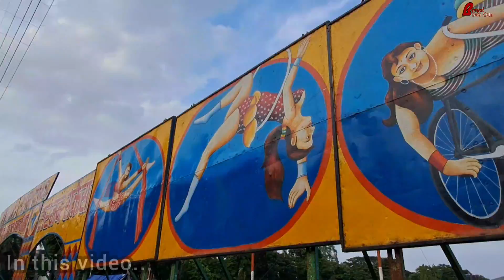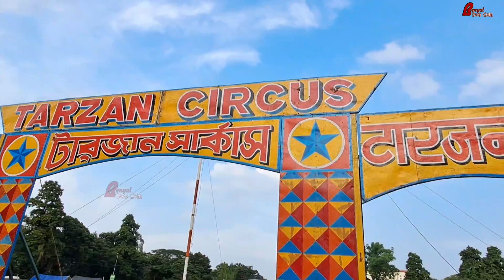দুর্গাপুরে টারজান সার্কাস, কত টাকা টিকিট? পশু পাখি কী আসছে? Durgapur TARZAN CIRCUS Full Information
দুর্গাপুরে টারজান সার্কাস শুরু হচ্ছে , কত টাকা টিকিট? পশু পাখি কী আসছে? কবে থেকে শুরু?কোন জায়গায় হচ্ছে? সব তথ্য আজকের ভিডিও তে।।
Durgapur TARZAN CIRCUS Full Information